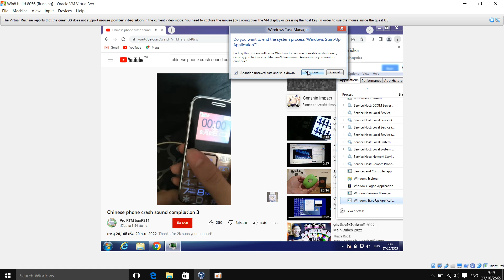Chinese Phone Crash Has Bsod